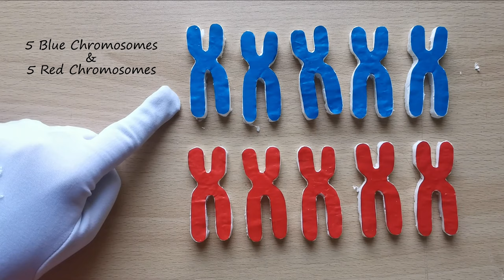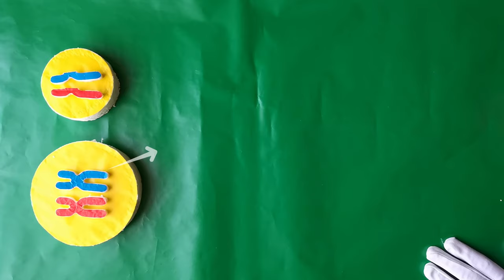My Old | Simple and Easy | Cell Division Model Idea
Today I'm sharing here an Old cell division model Idea. I created this video again it was my very first idea for science craft model. The video inlcudes simple and easy steps for mitosis and meiosis processes. Hope you enjoy watching and my videos are helpful

Material
Thermocol 1 inch thick
Glaze paper
black thick thead
Scissor
White Glue